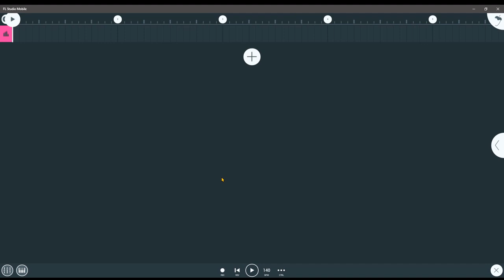FL Studio Mobile Tutorial - Project Pop up Menu